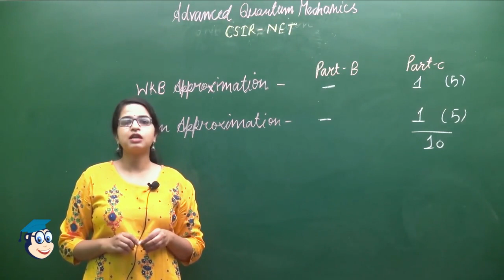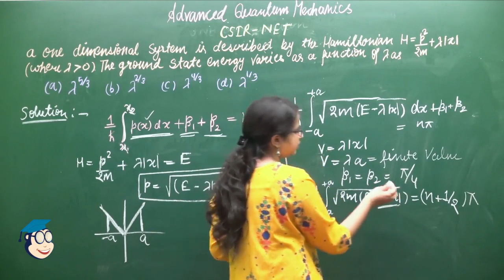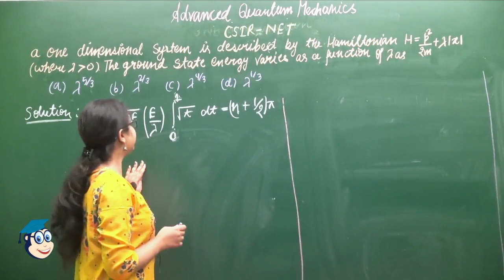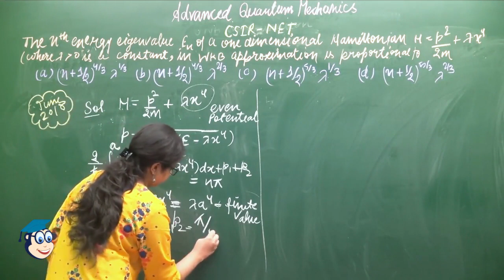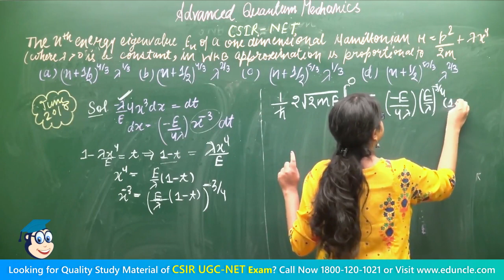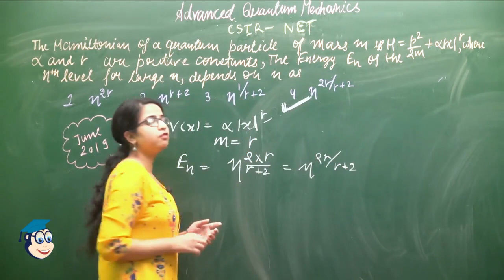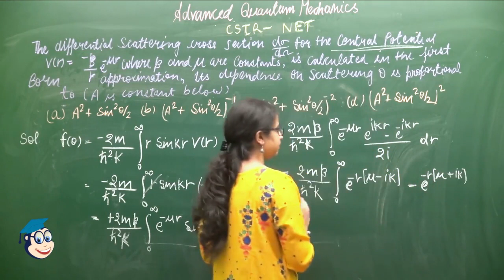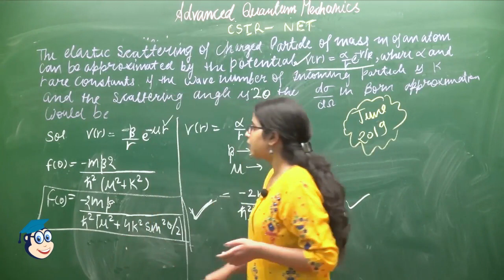CSIR NET: Physical Science | Questions on Adv. Quantum Mechanics | Eduncle Expert | Krishna Nagar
Dear Students,
Here we bring video on Topic Wise Solutions of Previous Year Questions on Advance Quantum Mechanics by Eduncle Subject Expert Krishna Nagar.

💥 Questions from following Sub-Topics will be covered in this video -
👉 WKB Approximation
👉 Born Approximation

Solutions of All Questions on above Sub-Topic asked in Previous Year in CSIR UGC-NET Exam will be Covered in this video.

Let us first analyze Importance of Topic 'WKB Approximation & Born Approximation' with respect to CSIR UGC-NET Exam.
👉 No. of Questions asked: 2
👉 Difficulty Level according to Expert: Moderate Level
👉 Marks: 10

Video also shows Important Concepts and Tricks used in Advanced Quantum Mechanics topic's questions and Some useful tips to score good marks while solving such kind of questions.

🎁 Download Free Previous Year Questions Papers with Answer Key to Analyze your Exam Preparation

Stay updated with latest exam notifications and get regular guidance, Tips & Tricks from exam Experts & Toppers.